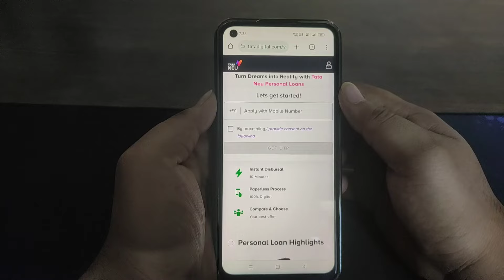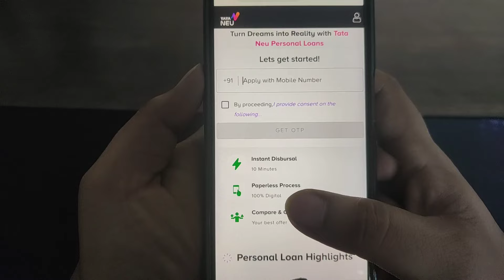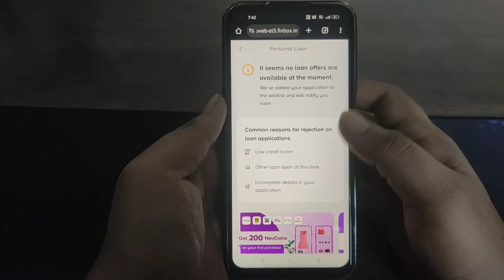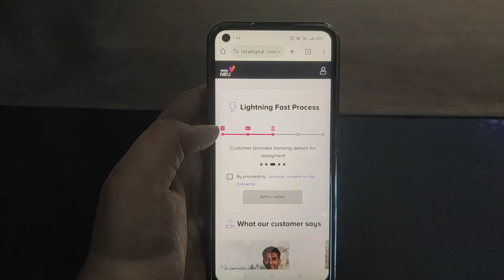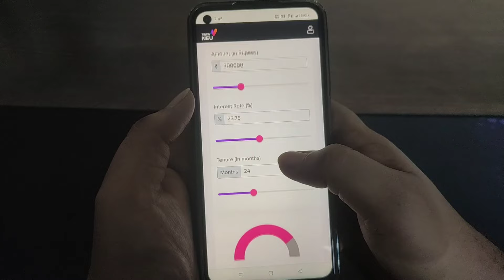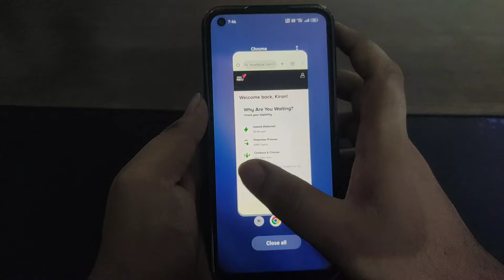ಪಕ್ಕಾ ಸಾಲ ಗುರು! 10 ಲಕ್ಷ ಸಾಲ ಸಿಗುತ್ತೆ ಲೈವ್ ನೋಡಿ l new instant loan application explained kannada